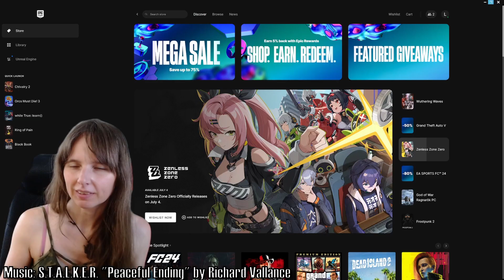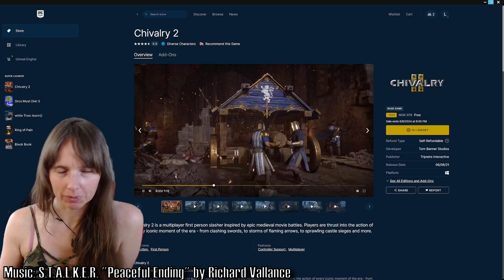⭐Free Game "Chivalry 2"! ⚔️✨ 😥(Don't click this video unless you want to see my ugly face..)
For the tip button btw, look for the dollar sign icon under the video somewhere..
For subscribestar, look furter down for link.

Claim and download this weeks free game on epic games launcher before time runs out! It will be permanently yours, if you claim it within the time limit. ( Before next Thursday)

😊 If you haven't signed up yet to LBRY/Odysee and want to earn some free crypto (LBC) 😀 You can use the invite link below, and we both get LBC from it.
Also, you earn by viewing a video occasionally, and at the same time you automatically help the people you view content from also with earning. Win/Win!
(Ask me about it in the discord channel below if you wish)

BTC: bc1q0j7fjtlfpctdps4u60t7qu5t8dc46rngdtdffq
ETH or LINK: 0x9154Ba3799f2640e67B07F779F66B6d97aBEA2a2
ADA: addr1qyzp9usm79nz89l8tkq70vh4wr0ejxt2g9apecjsq0ce5ksyztephutxywt7whvpu7e02uxlnyvk5st6rn39qql3nfdq42mek7